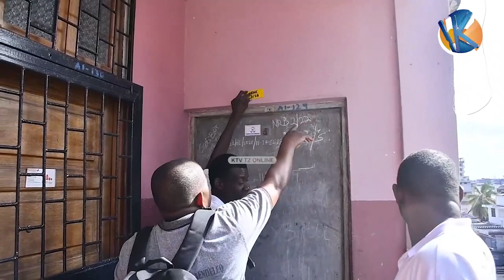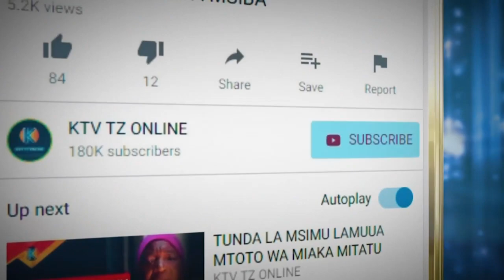KWENYE NYUMBA HIZI HILI NDILO KOSA UTAPEWA ADHABU MPAKA LAKI TANO HAPA Z'BAR